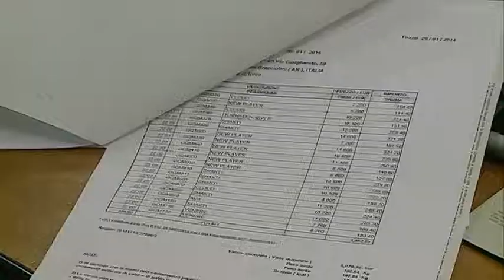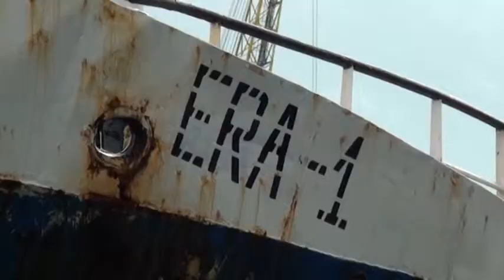KONTRABANDA E CIGAREVE ABC NEWS